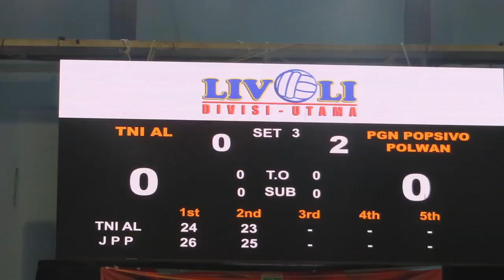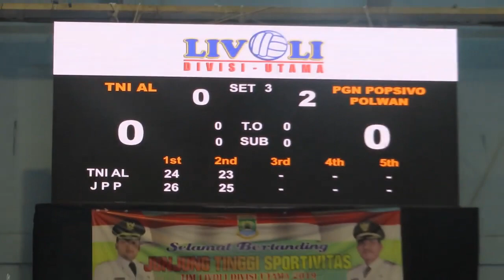POPSIVO Polwan Pasang Strategi di Semifinal Livoli 2019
Di turnamen Livoli Divisi Utama 2019 team POPSIVO Polwan bermain strategi sewaktu melawan TNI AL. Kenapa disebut bermain strategi karena di penyisihan permainan mereka bisa dibilang standar saja.
Tetapi di semifinal ini mereka terlihat serius dan tidak santai.
Dan pada akhirnya team POPSIVO Polwan bisa memenangkan pertandingan dengan angka 3-0 atas team TNI AL.